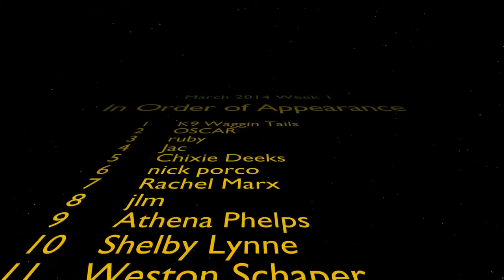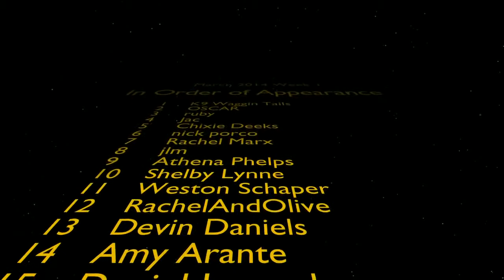Pet and Animal Vines Compilation, March 2014 Week 1